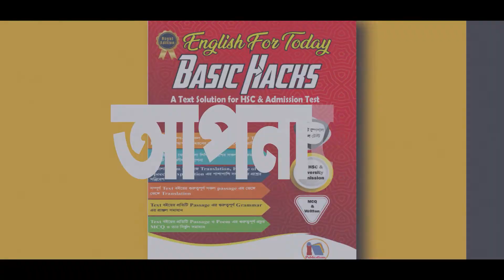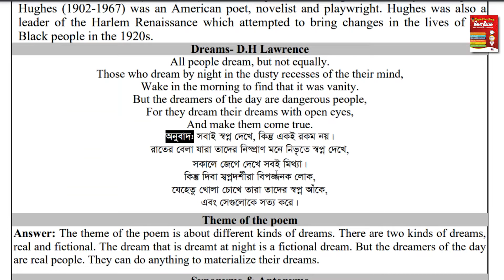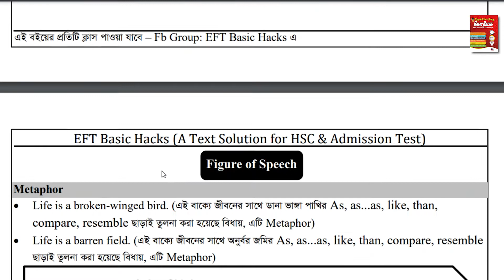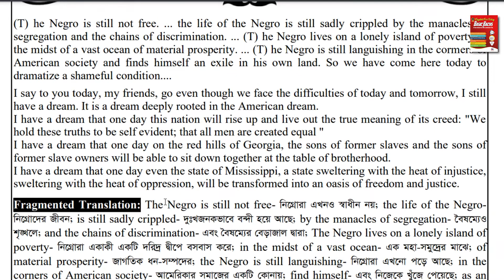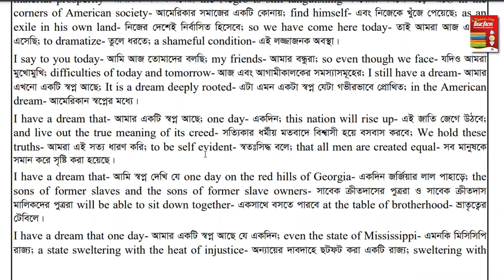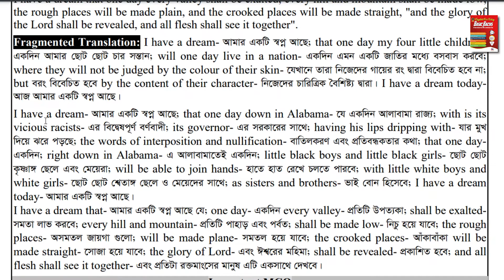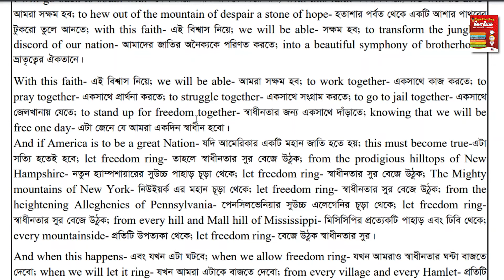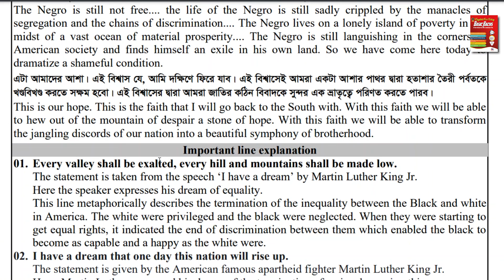EFT Basic Hacks | Unit 03 | Lesson 02